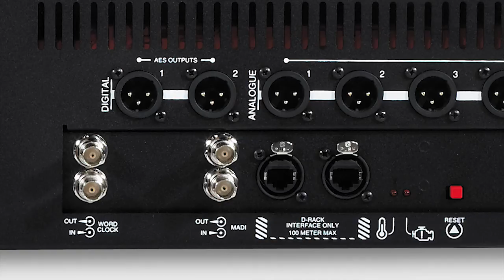9 Connections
DiGiCo Consoles connections and Racks